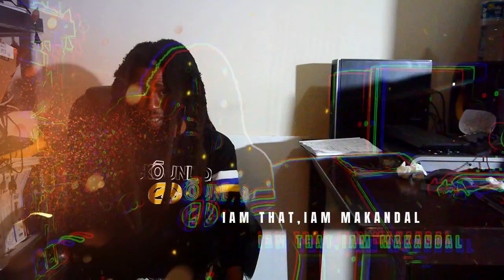TIME TO COMPLETE THE YEAR 2023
let's take this year to complete the things we started in 2023
this year is going to be a great year for us